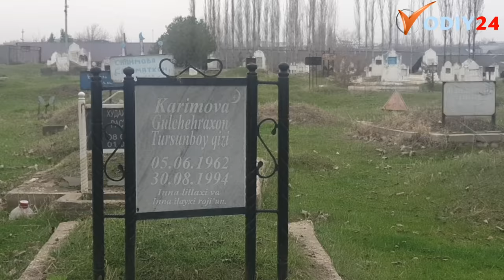ҚАБРИСТОН ИЧИДАГИ БУ АЁЛ МФЙ РАИСИНИ НИМА ҚИЛДИ БУ АЁЛНИ КИМ МАЖБУРЛАДИ БУ ИШЛАРГА